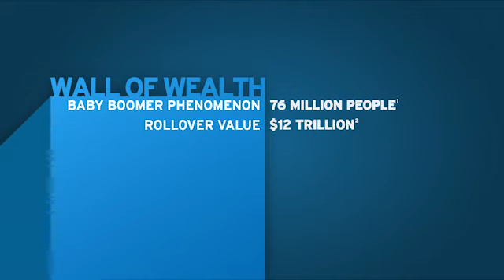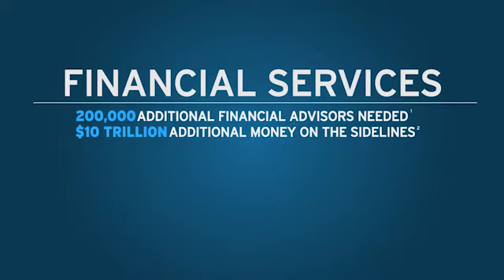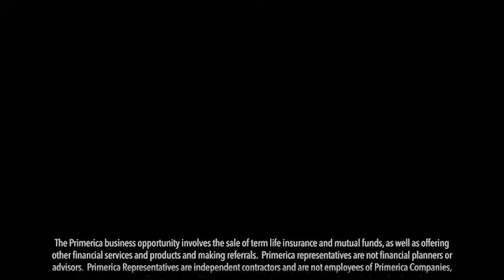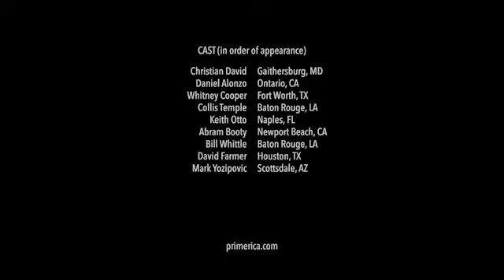Daniel Alonzo The Future Of Primerica